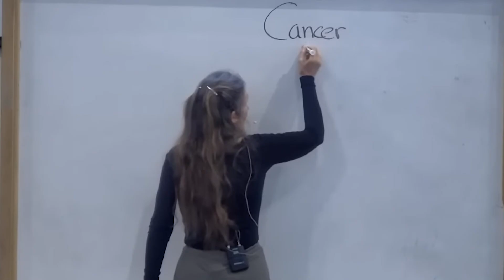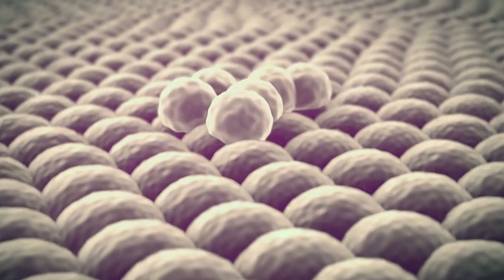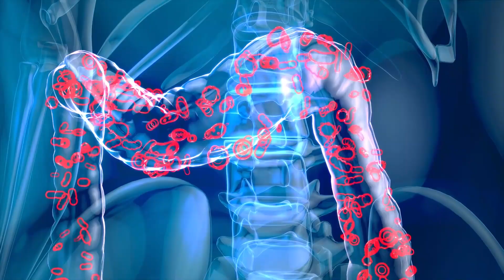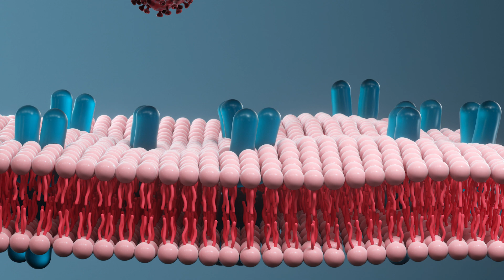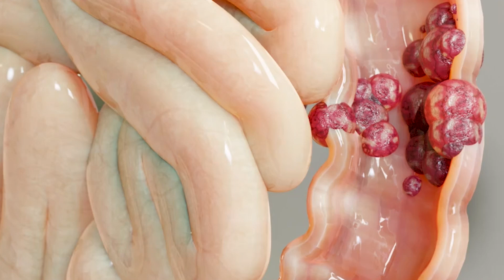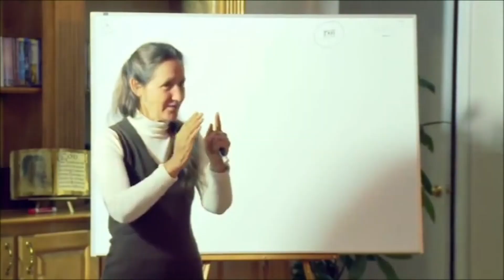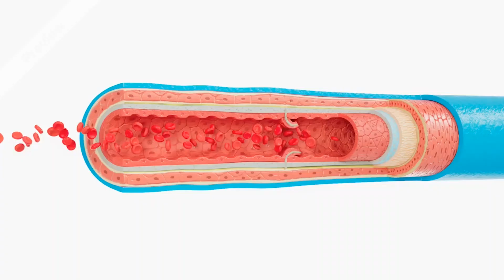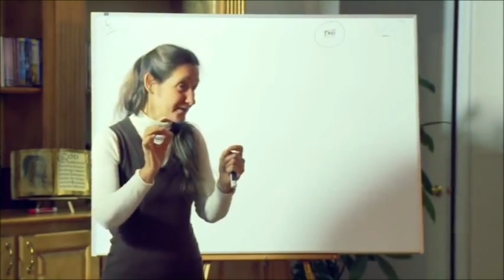Dr Barbara O'Neill Reveals Her New STUNNING Discovery On Cancer That Feels Illegal To Know!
In this video, we'll look at Dr. Barbara O'Neill's remarkable new cancer finding, which has the potential to alter our understanding of this difficult disease. Dr. O'Neill, a well-known naturopath and health educator, has spent her career exploring natural medicines and holistic health techniques. Her most recent findings challenge conventional wisdom and provide a new viewpoint on how we can better understand and treat cancer.

Join us as Dr. O'Neill explains her discovery in simple terms, revealing insights into cancer formation mechanisms and the possibility of new treatment options. She digs into the science underlying her findings, emphasizing the importance of lifestyle, diet, and environmental variables in cancer prevention and treatment. This video is essential viewing for anyone interested in the most recent advances in cancer research and natural health treatments.